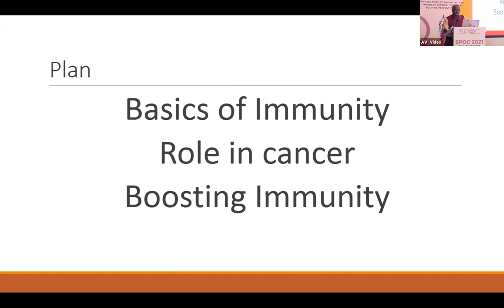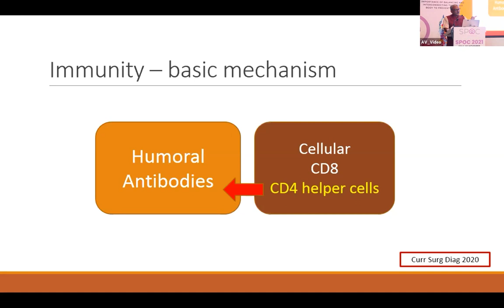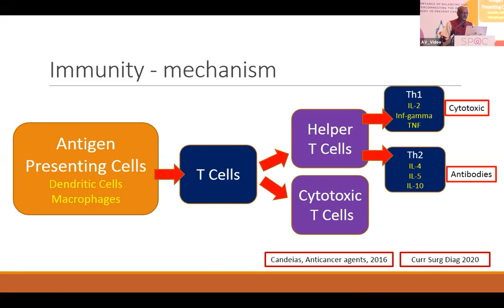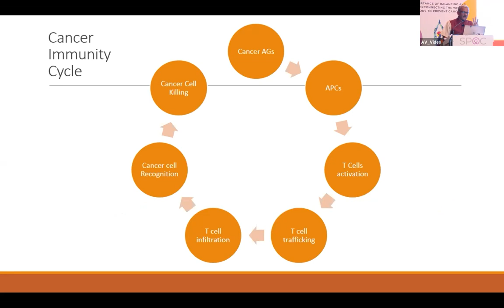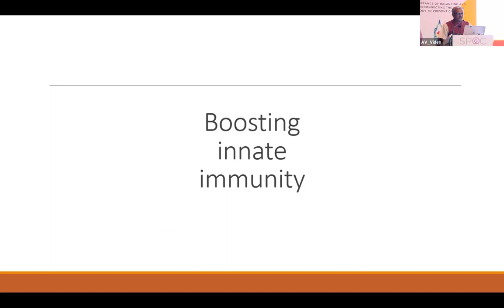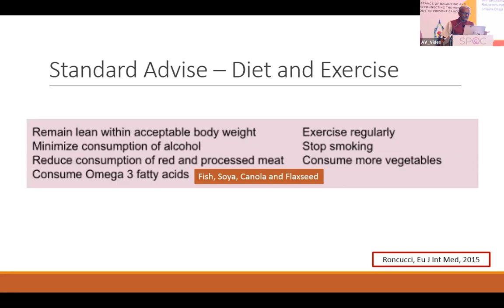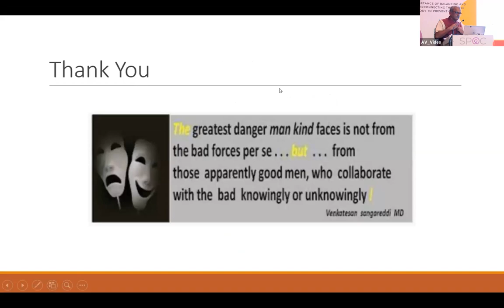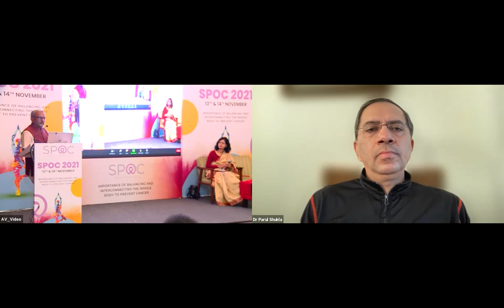Role Of Immunity In Cancer - Dr. K Lakshman | SPOC 2021